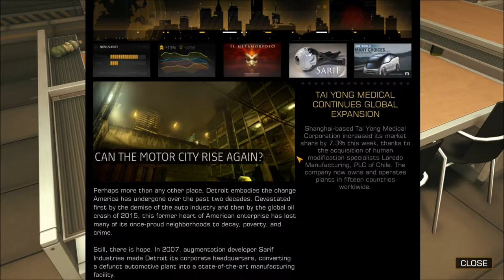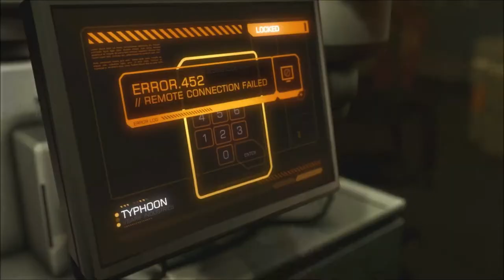Deus Ex: Human Revolution Challenge: Part 3- These Two Guys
The Foot Knight plays through a challenge in Deus Ex: Human Revolution!  The challenge?  Give Me Deus Ex, Pacifist, and as an added bonus, rescue Faridah Malik, and play the game without the orange borders locating items and such.  This will be interesting.